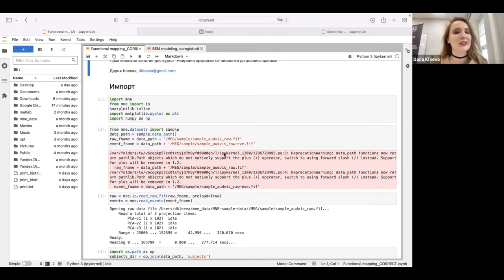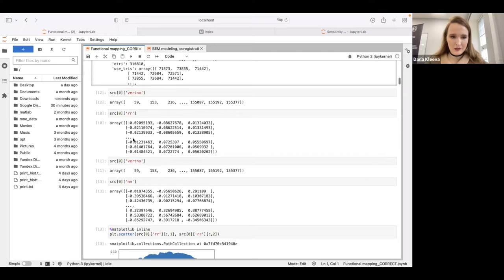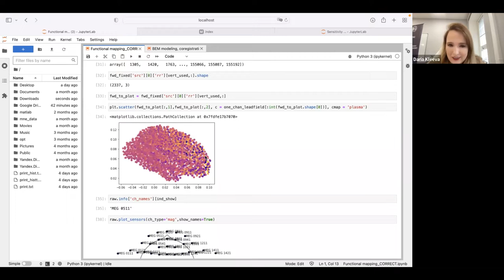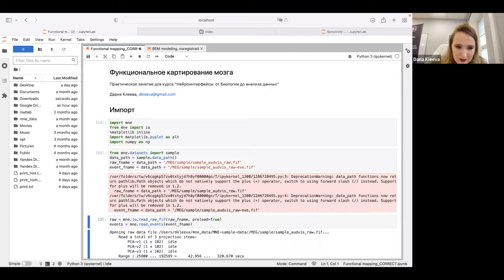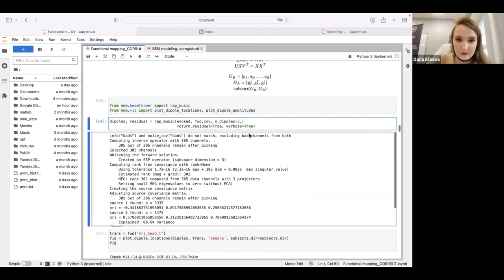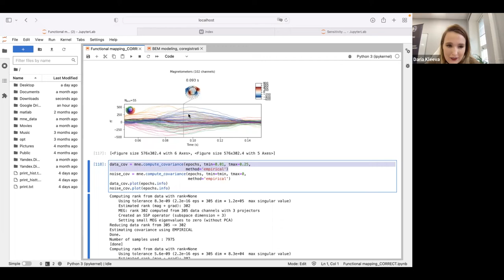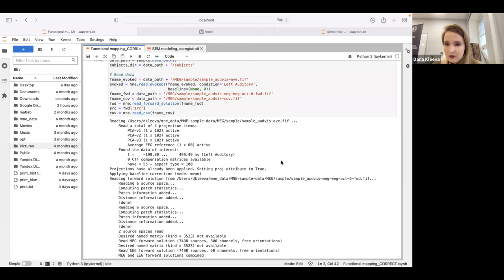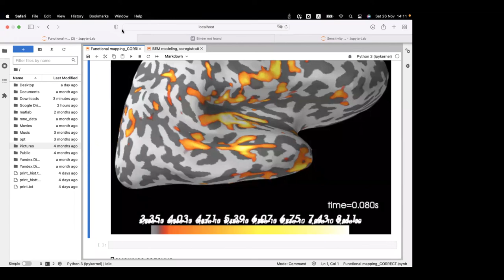Нейроинтерфейсы семинар 9: Функциональное картирование мозга